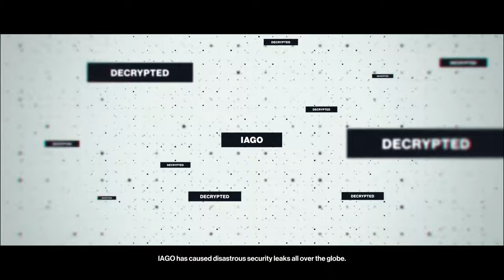The Showstopper // Hitman (2016)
ABOUT THIS GAME: HITMAN empowers players to perform contract hits on powerful, high-profile targets in exotic locations around the globe, from Paris and sunny coast of Italy to the dust and hustle of the markets in Marrakesh in this stealth action title. Gameplay centers on taking out targets in vast sandbox levels with complete freedom of approach. Where to go, when to attack and who to kill is at your discretion.